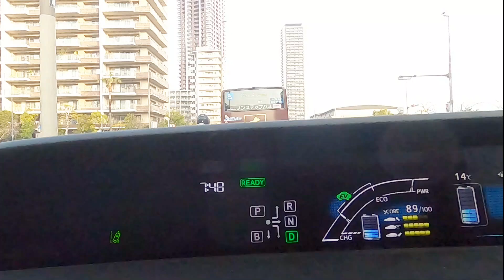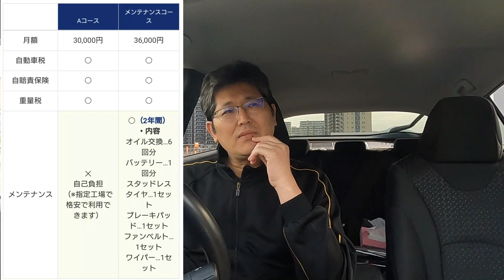小遣い稼ぎ？買い物代行、問題点。 独身とも50代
買い物代行色々調べ、多くの事を知る事となる。
ポジティブ・ネガティブ両面あるが、始めるのは簡単だ。
問題は車。。やっぱりここがネックだな。(/_;)
後は、大切な手数料も問題だ。